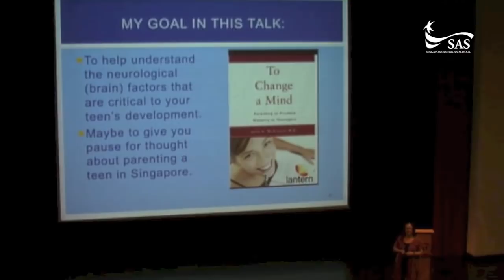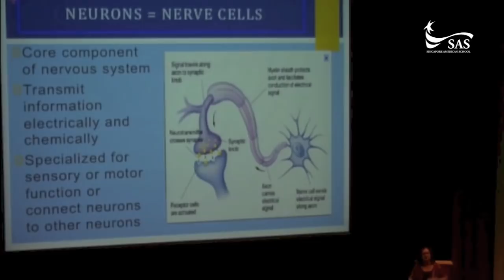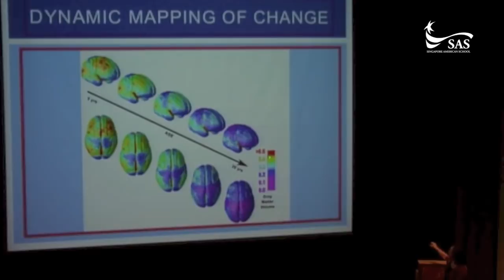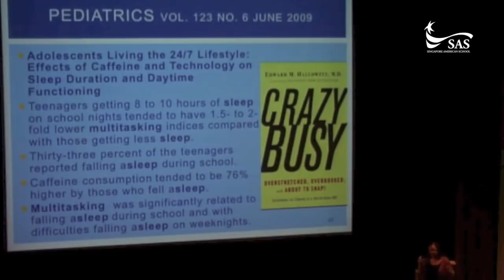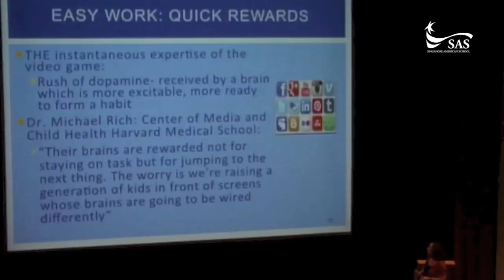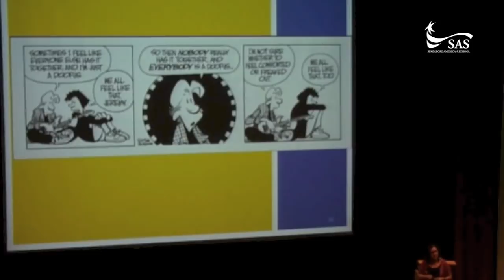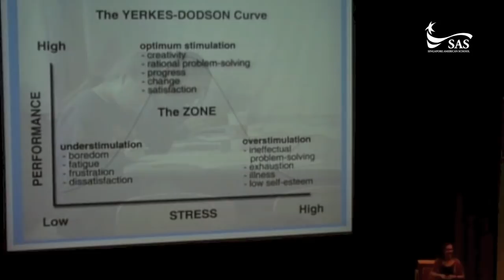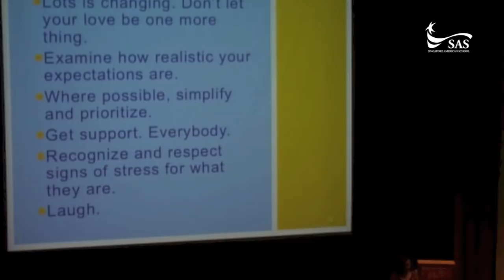Dr. Roby Marcou SAS Address - Parenting the Developing Teen Brain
Dr. Marcou spoke to Singapore American School parents about the changes taking place in the brains of thirteen- to eighteen-year-olds and how their parents can help daughters and sons to optimize their potential through informed decision making and good choices about nutrition, sleep, alcohol, stress management, and 'multi-tasking.'

Dr. Marcou is an American Board Certified developmental and behavioral pediatrician with a private clinic at Novena Medical Center. She was educated at MIT, University of Pennsylvania School of Medicine, Stanford University Hospitals, and Boston Children's Hospital-Harvard Medical School. She has worked in Southeast Asia for the past twenty-one years as a consultant to families and international schools.